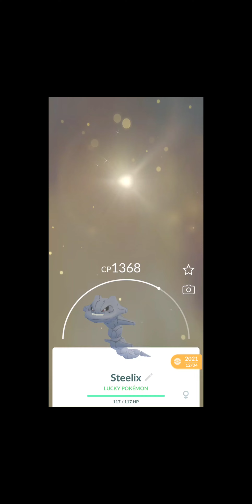Literally no words for this....